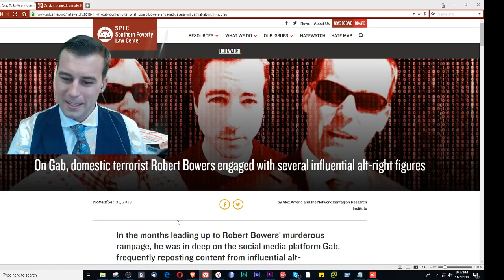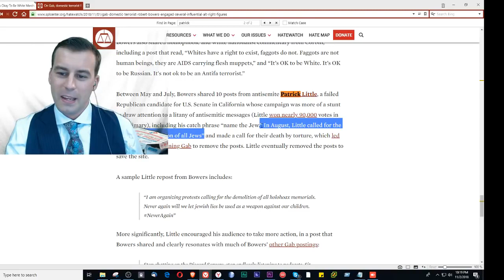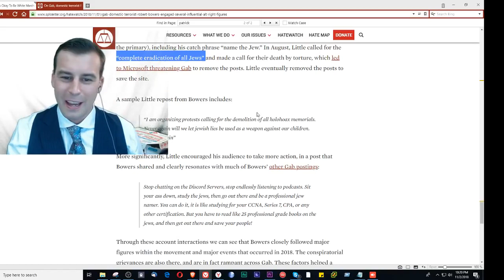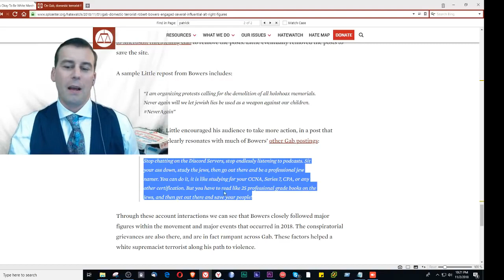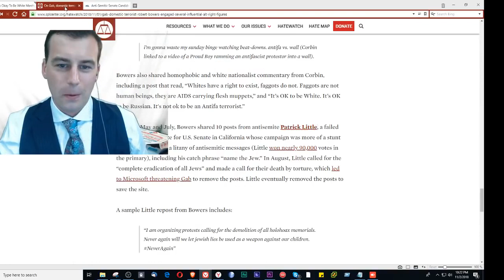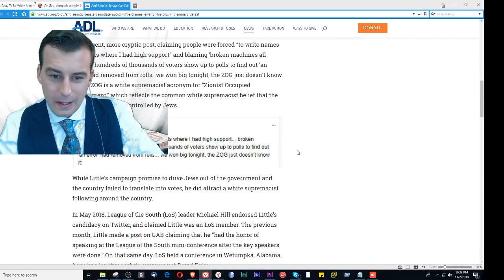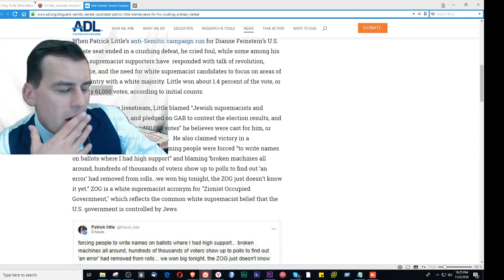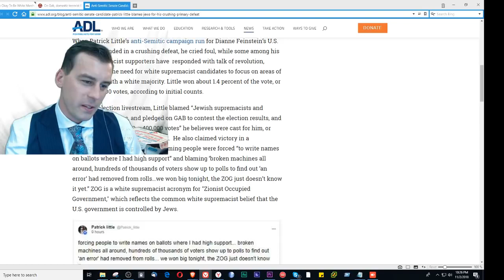Patrick Little's Response To SPLC Lies